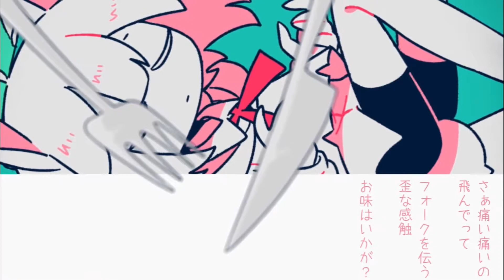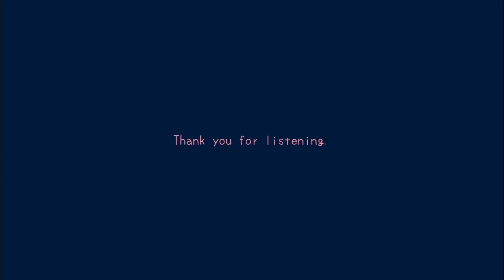Goo No Ne / ぐうの値 / まど枠 (English Cover by r-pie-)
Lyrics:
Gently, I sleep, only pretending.
Black, a studio sits, until morning.
Step there with my bare feet, and I'll be
served and left there to eat.

Ah, I'm left shivering, a common day.
Blood, lay spattered on your mouth, wipe it away.
Ha! I muttered a laugh, well It's because
I have already ate.

It's bitter, harmless, and useless.
A crazy love that drove me clueless.

"Don't season what's sweet, that's up for debate"
A peace of mind made nothing more than a
a little stain on a plate.

In my words, I just see your hopes, see your hopes as the cause of my bleeding.
and this will be the round's ending!

If this is how it ends, please eat from my head and I'll be dead, laid flat on a bed.

Gently, I lay depressed, only pretending.
repeat, here I start again, looping morning.

Say; Come on it hurts, it hurts.
From distorting forks and all of the other works.
May I ask how it tastes? My bones ache.

it all depends on the time you take,
from taking too long I'll get cold anyway.
enveloped by the sound of goo.

Spicy lies with no love alive, rough rhymes that I hope to wash out in time.

It's all comprised of salt water.

In my words, I just want to eat, want to eat what's inside.
And wait for my time to dine.
From head to toes, which do you propose? For the main course that I chose.

Dive into the sweet sea, and rise up to the surface.
I getting better a breathing.
I am undisturbed, I am unfulfilled.
Crush the sweets and all the other things. What is that song?

Hey, after all after all let's swear to never tell.
This last inning going well!
I don't know the taste, I'm burning up like a fever.
The taste is soaking up like a sponge until you burn your tongue!

Ra tta tta ra pa pa
Ra tta tta ra ta tta
Ra tta tta ra
a ra ra ra

Oohhh yeaaaahhh!